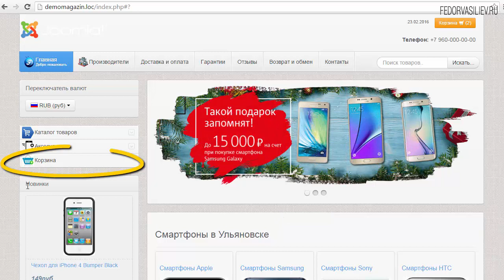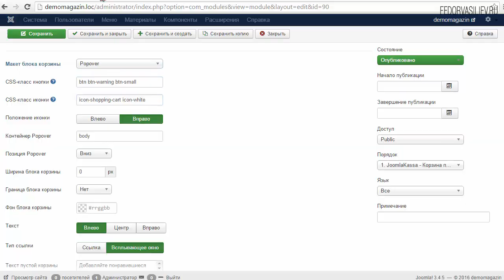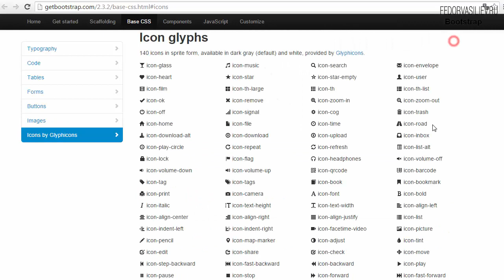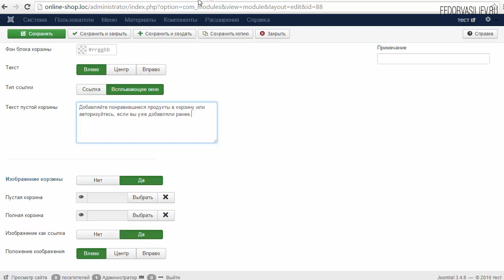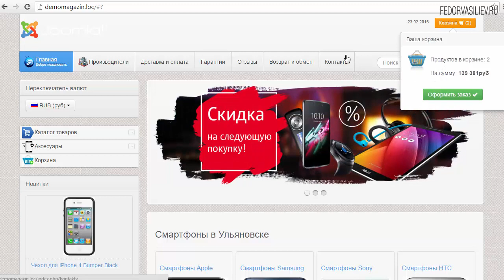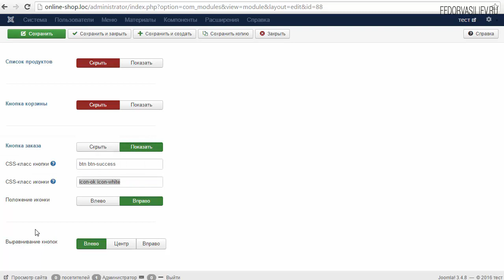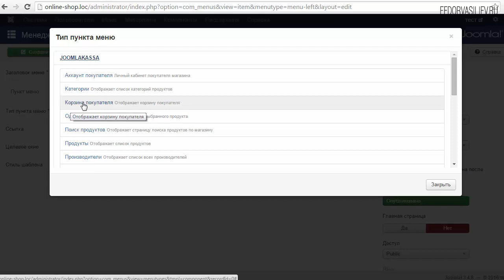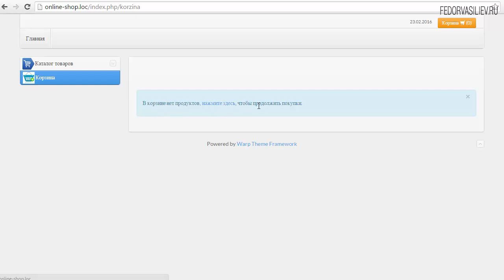27.Меню и модуль корзины